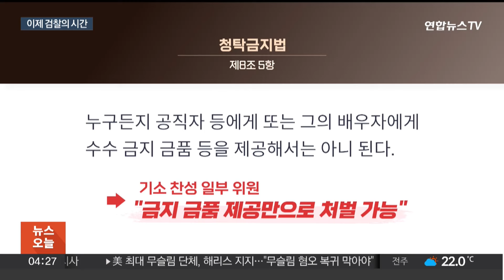'명품백 사건' 엇갈린 수심위 결과에 고심 깊은 검찰…오늘 총장 보고 / 연합뉴스TV (YonhapnewsTV)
'명품백 사건' 엇갈린 수심위 결과에 고심 깊은 검찰…오늘 총장 보고

[앵커]

검찰 수사심의위원회가 김건희 여사에게 명품가방을 건넨 최재영 목사의 기소를 권고하면서 검찰은 고심에 빠진 모습입니다.

사건 최종 결론을 앞두고 수심위의 의견과 법률 사항 등을 검토하고 있는데요.

이창수 서울중앙지검장은 오늘(26일) 심우정 검찰총장을 만납니다.

홍석준 기자입니다.

[기자]

최재영 목사에 대한 수사심의위원회까지 종료되면서 '명품가방 사건'은 이제 검찰의 처분만이 남았습니다.

그러나 두 번의 수심위에서 김건희 여사와 최 목사의 청탁금지법 위반 혐의를 두고 의견이 엇갈리자 검찰은 고심에 빠졌습니다.

수심위 권고에 따라 최 목사를 기소하고, 김 여사를 불기소하게 되면 '받은 사람만 봐주는 것 아니냐'는 지적에 직면할 수 있습니다.

윤 대통령과의 직무 관련성 여부 논란을 완벽하게 해소해야 하는 부담도 존재합니다.

다만, 기소 권고를 두고 '최 목사 수심위에서 직무관련성을 인정한 것'이라고 해석하기엔 애매한 부분도 있습니다.

기소에 찬성한 8명의 수심위원 중 일부는 '청탁금지법 8조 5항에 따라 공여자에게는 직무관련성과 연관된 규정이 없어 직무관련성 인정 여부와 상관없이 금품 제공은 처벌해야 된다'는 의견을 낸 것으로 파악됐습니다.

[최재영/목사] "(검찰이 저를) 불기소 처분 하지 않겠죠. 검찰은 수사심의위원회의 그 결과를 존중하여 잘 적용하고…"

앞서 검찰은 수심위의 '기소 권고'에 대해선 모두 수용해왔습니다.

검찰은 "아직 처분방향에 대해서 정해진 것이 없고, 각 수심위의 결정과 수사결과 등을 종합해서 검토 중"이라고 설명했습니다.

오늘(26일) 이창수 서울중앙지검장의 검찰총장 주례보고 이후 이르면 이번주 처분이 내려질 것이란 전망도 나옵니다.

'외풍'을 막겠다는 심우정 검찰총장의 첫 시험대가 될 전망인데, 어떤 결론을 내리든 여론의 공방과 정치적 시비는 가라앉지 않을 것으로 보입니다.

연합뉴스TV 홍석준입니다.

영상취재기자 이재호 장지훈